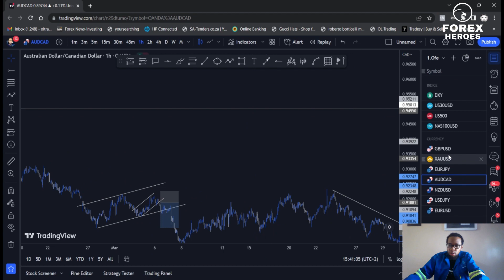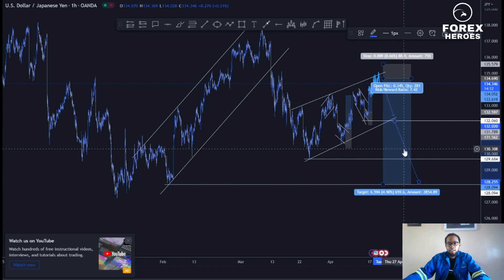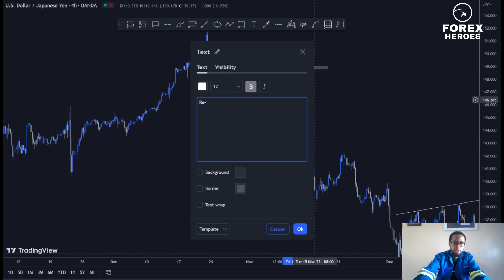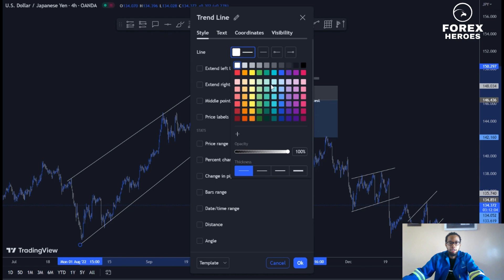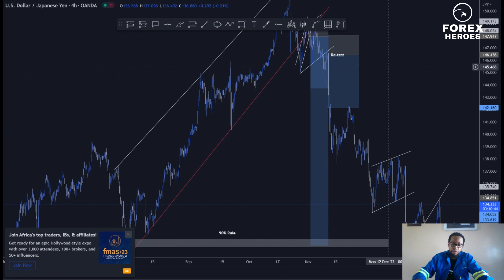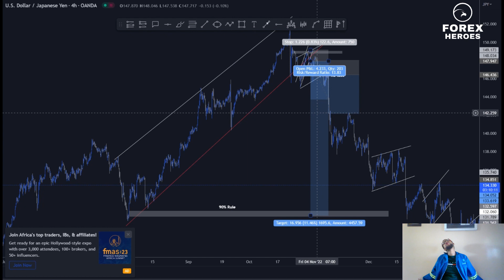Unbeatable STOPHUNT Strategy Revealed | MAKE MONEY FAST!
Watch this video to learn my Unbeatable STOPHUNT Strategy that will make you money fast! This is the best way to find high yielding investments in the stock market, and it's easy to learn.